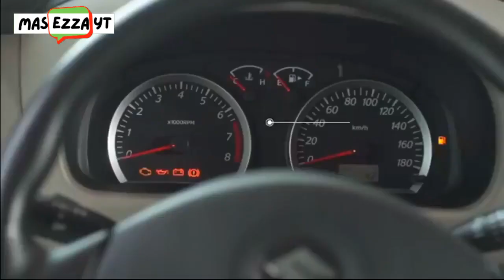Review Suzuki APV di 2022 ? Minibus Bisa untuk ambulance blind van serba bisa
Kupas Tuntas Suzuki APV

Kelebihan dan Kekurangan Suzuki APV, Lebih Baik Dibanding Low MPV?
 Sebelum kita lanjutkan ke pembahasan seperti biasa klik tombol surbcribe channel mas ezza yt agar tidak ketinggalan video menarik lainya

 Saat Anda mencari mobil keluarga kemungkinan besar produk yang terlintas di pikiran adalah mobil-mobil dari segmen MPV. Tapi sadarkah Anda masih ada segmen minibus yang mungkin juga bisa memenuhi kebutuhan Anda. Salah satu penghuni segmen ini adalah Suzuki APV yang namanya belakangan ini memang sudah sedikit tenggelam di pasar otomotif Indonesia.

PT Suzuki Indomobil Sales (SIS) menghadirkan mobil ini untuk melanjutkan tongkat estafet yang sebelumnya dipegang oleh Suzuki Carry. Lantas di tahun 2020 ini apakah Suzuki APV masih pantas untuk dilirik?

Ada beberapa poin yang membuatnya cukup unggul, misalnya dalam hal kenyamanan kabin. Tapi tentunya mobil ini juga tak lepas dari sejumlah kekurangan yang mesti Anda ketahui jika ingin membelinya.